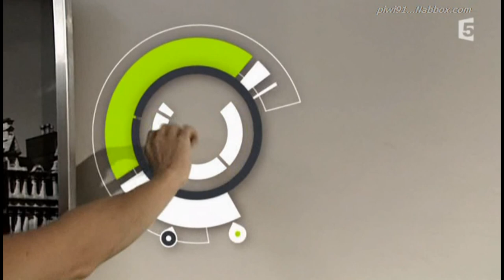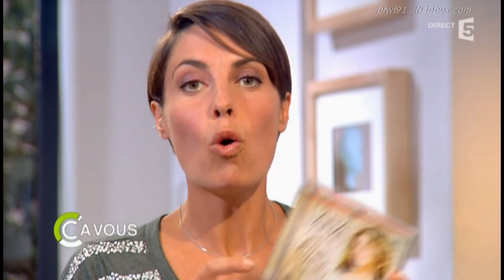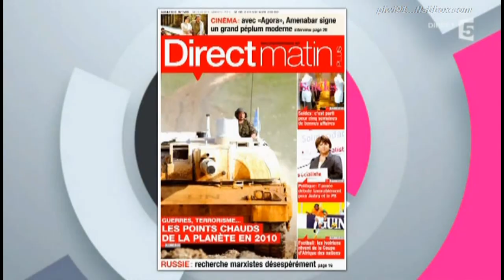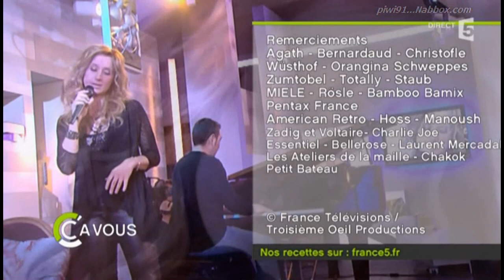LARA FABIAN )) C à vous (( Album TLFM )) 2010-01-06 (Hi-Fi) 1080p